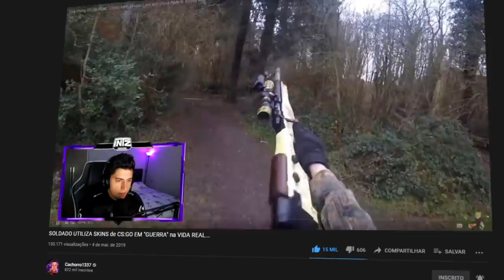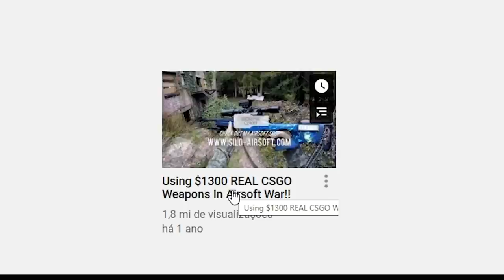SOLDADO EM 2021 UTILIZA SKINS de CS:GO em "GUERRA" na VIDA REAL... (tem até StatTrak™)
Um soldado de "guerra" na vida real está utilizando skins de CS:GO em suas armas. Tem até versão Stattrak